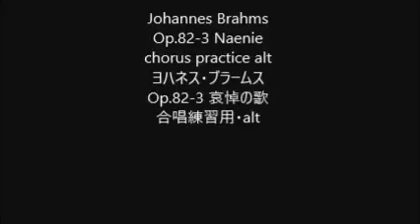Johannes Brahms Op.82-3 Naenie chorus practice alt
Johannes Brahms
Op.82-3 Naenie